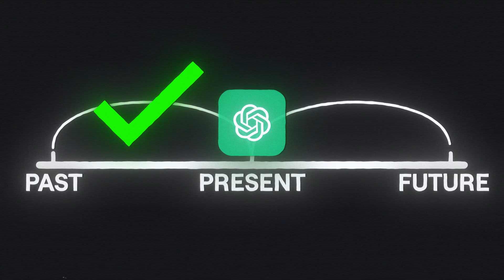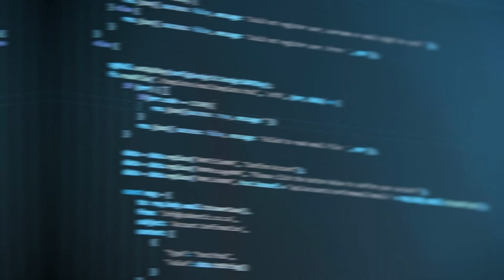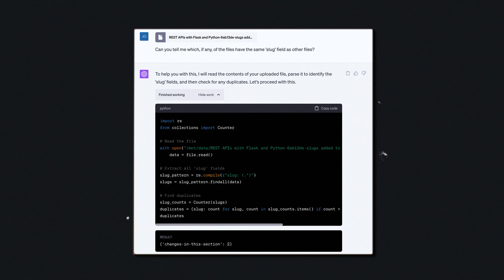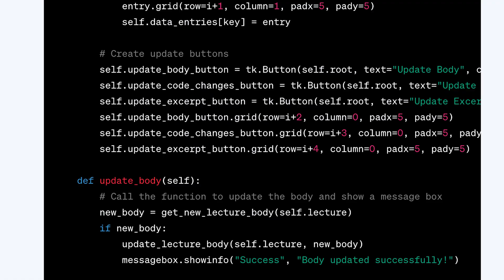Will ChatGPT Take Our Jobs?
Should we be worried about our software development jobs with ChatGPT? Plus, some tips on how to use it to maximimise your productivity!

-- Links --